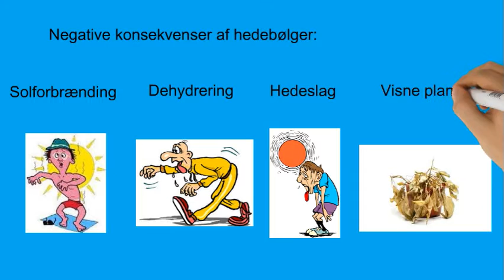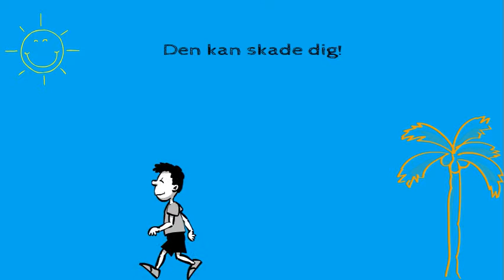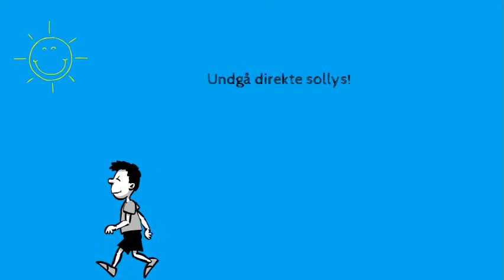Heat waves Danish